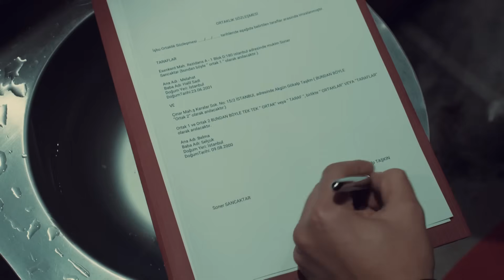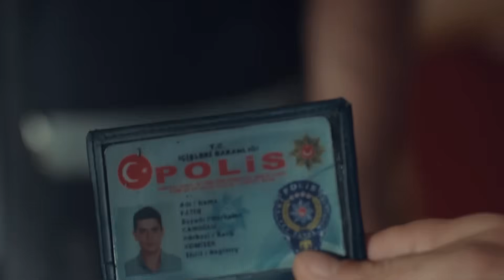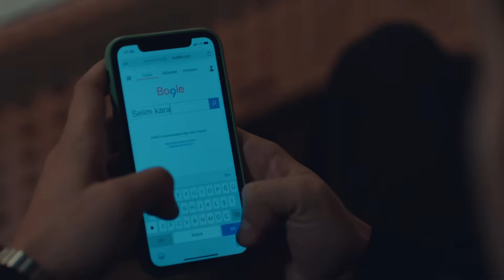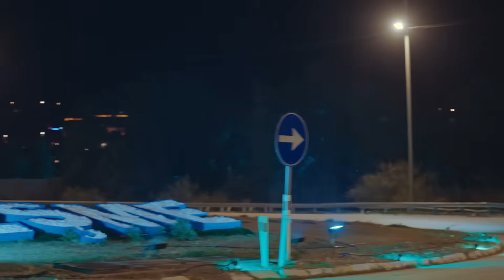"Savcı'mla Nasıl Tanıştım?" - Son Yaz Özel Sahneler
Son Yaz Özel Sahneler - Akgün ve Selim'in tanışma hikayesi.
 WELCOME TO ADALET SİTESİ

İdealist Cumhuriyet Savcısı Selim Kara (Ali Atay), 8 yıl önce hapse yolladığı organize suç lideri Selçuk Taşkın’dan (Arif Pişkin) reddedemeyeceği bir teklif alır. Selçuk Taşkın, Savcı Selim Kara’nın bütün suç örgütünü çökertecek davasında, tanıklık yapmayı istemektedir. Ancak bunun için tek bir şartı vardır; oğlu Akgün Gökalp Taşkın’ı (Alperen Duymaz) Selim Kara’nın bizzat koruması… Suç dünyası içinde büyümüş, tehlikeli ve sorunlu görünümünün ardında duygusal bir genç olan Akgün için bu kabul edilmesi güç bir durumdur. Hayat beklemediği bir yerden daha sınar Selim’i; İzmir’de çocukları ile yaşayan eşi Canan (Funda Eryiğit) boşanmak istemektedir. Ailesi ile işi arasında kalan Savcı Kara, baş belası olarak gördüğü Akgün’ü ailesinin yanına İzmir Çeşme’de bulunan Adalet Sitesi’ne götürmek zorunda kalır. Selim’in beklenmeyen misafiri Akgün’ün gelişi site sakinlerinin tüm dengelerini altüst edecek; Ege’de başlayan bu rüzgâr, herkesin hayatını değiştirecek büyük bir fırtınaya dönüşecektir.